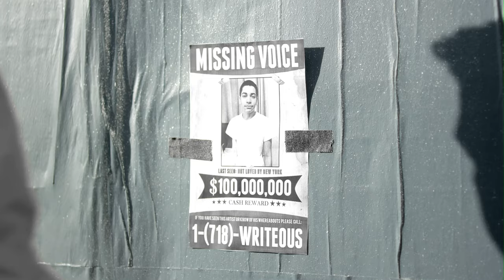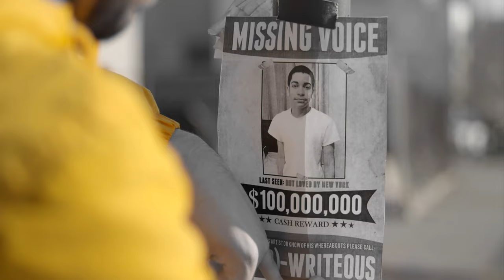Radamiz - Role Model II (feat. Natalia Wynter) (Official Video)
Mogul Club's Radamiz performing "Role Model II" featuring Natalia Wynter, off the upcoming album "Writeous"
Produced by 9to5, Directed by Chanteezy and Brian Futura
Special Thank you to LFANT Brand, Dariel from EXIT room NY, Doug from What Goes Around Comes Around, and Revolt TV for making this art possible.

New York, let's reclaim our throne.